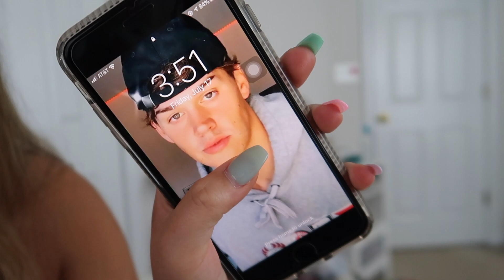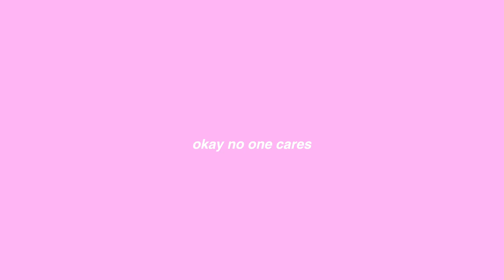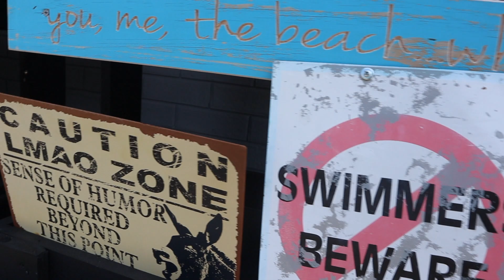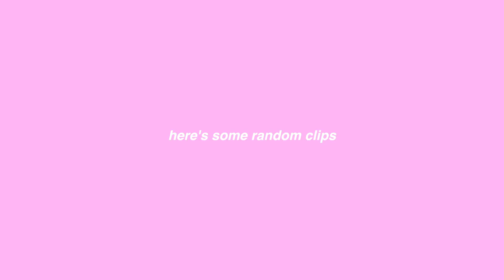BEACH VLOG 2020 (DAY TRIP WITH MY GIRLS AT BETHANY BEACH)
eleni chronopoulos

✰age: 16 years old
✰race: half greek and half vietnamese (wasian gang hehe)
✰state: maryland